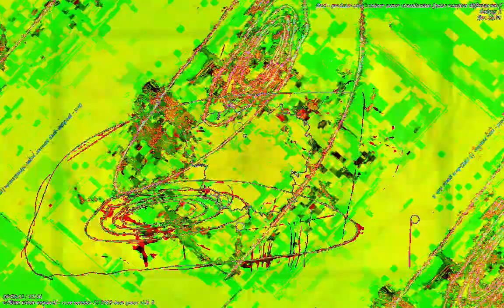[EPILEPSY WARNING] Movie 23 01 06 01h06m36s